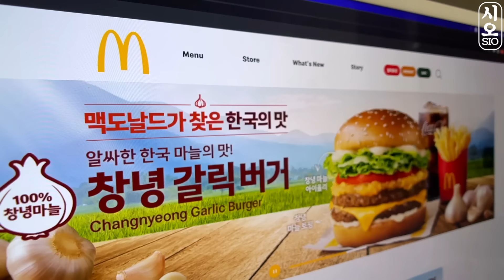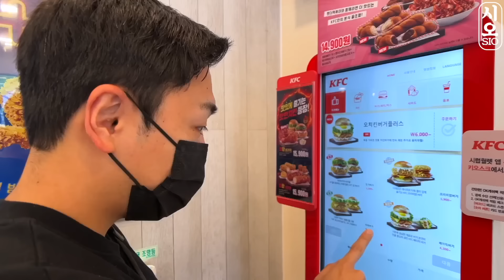ASMR MUKBANG | KFC vs 맥도날드 vs 버거킹 대결 먹방 양념치킨 치즈스틱 먹방 FRIED CHICKEN AND BURGER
오늘은 버거 대결 먹방 !